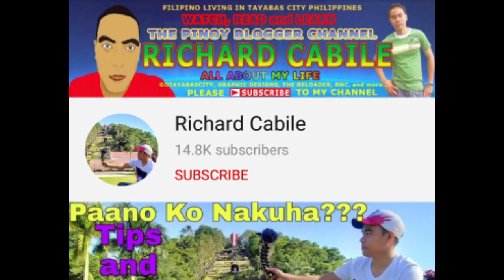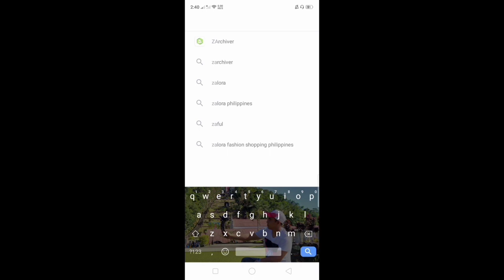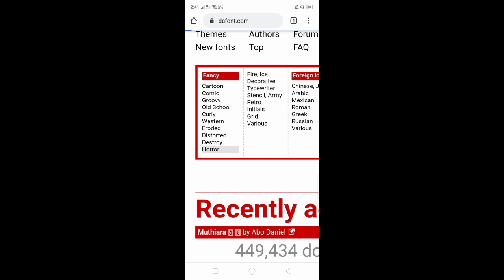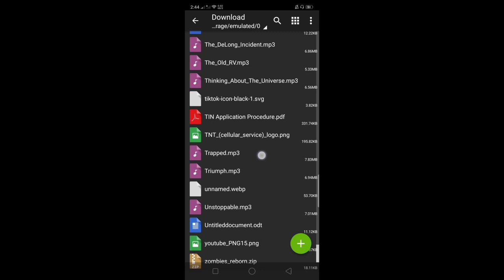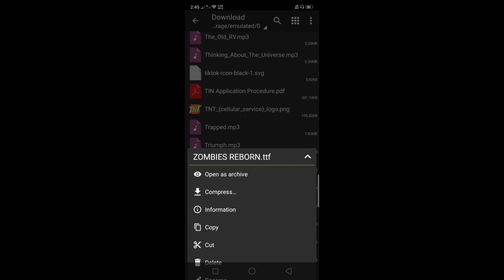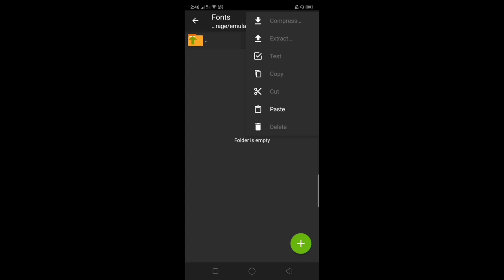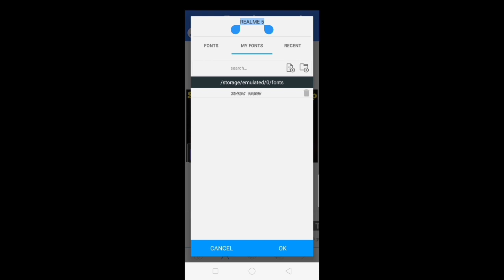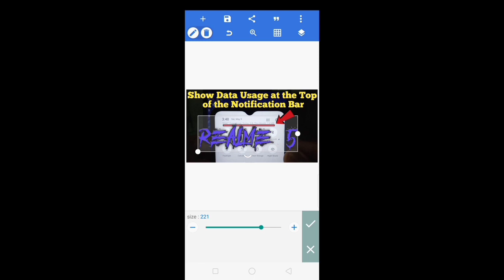How to Add Font in Pixellab "Tagalog Tutorial" | Pixellab Tips and Tricks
Gusto mo ba ng kakaibang design ng Font. Sa tutorial na ito ay ituturo ko kung papaano ba mag add ng font sa iyong Pixellab application.

Thanks...